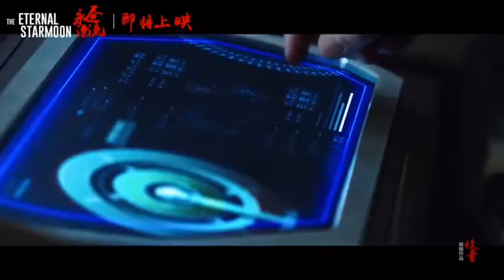【浪浪钉】二创剪辑！和今天俊俊的手机梦幻联动了！俊俊当初看了多少浪钉的产出呀😅（cr 水印）浪浪钉